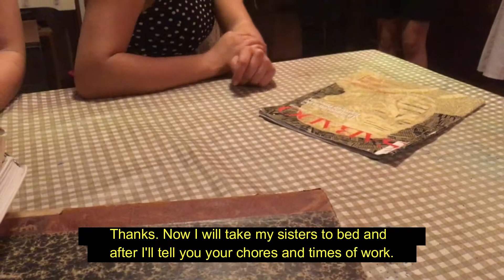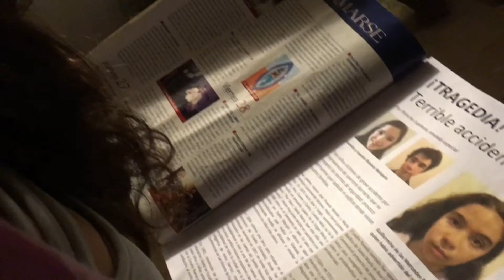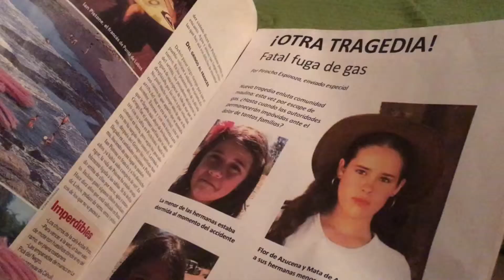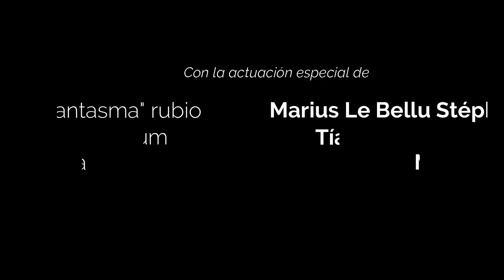2019 Les Unes et les Autres- SGE Films ENG SUBTITLES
Chill based on Alejandro Amenabar's "The Others", allegedly inspired on his child memories in a Chilean country house not too different to the one portrayed here- the 13th summer film starring our children.